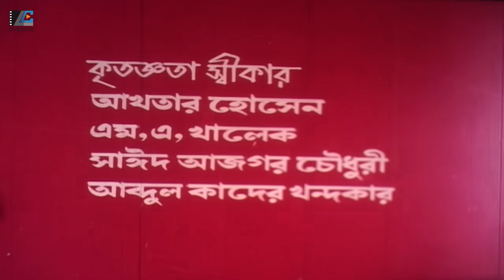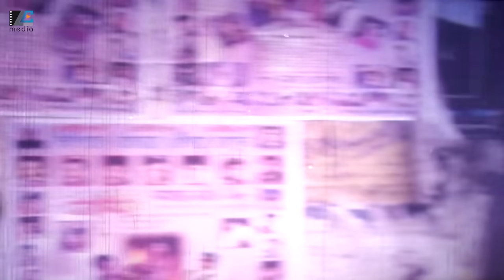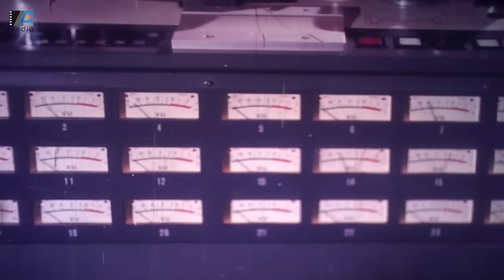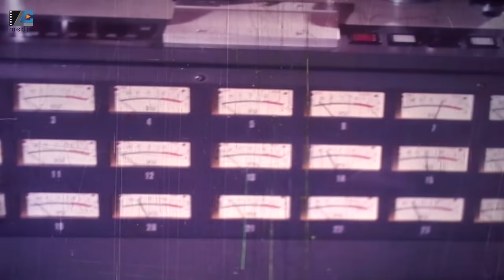Noyoner Noyon | নয়নের নয়ন | Riaz | Shabjan | Nasrin | Sadek Bachchu | Bangla Full Movie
Presenting The Bangla New Movie"Noyoner Noyon"The Movie Starring: Riaz, Shabjan, Nasrin, Shormili Ahmed, Sadek Bachchu, Doly Johur and many more...

Movie : Noyoner Noyon
Star Cast :  Riaz, Shabjan, Nasrin, Shormili Ahmed, Sadek Bachchu, Doly Johur
Director : Kazi Morshed
Produced by : Venus Films
Release Year : 1999
Story, Dialog & Screenplay : Kazi Morshed
Language : Bengali
Category: Bengali Movie
Label: LC Media